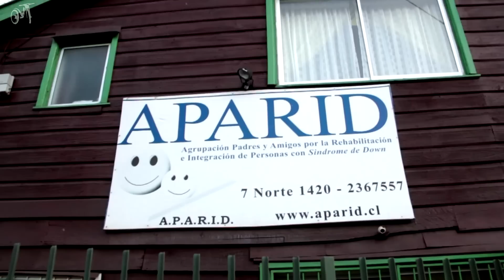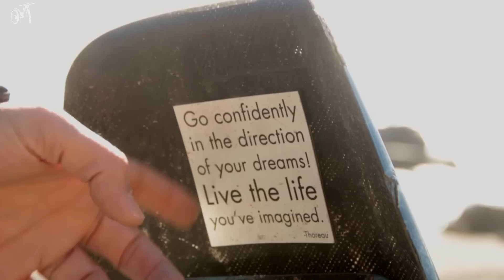MOTOTEMATICOS CAP. 314 (12 DE JUNIO 2016)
La historia del italiano Vagabondo per il Mondo MAURO DAGNA en Mototematicos.